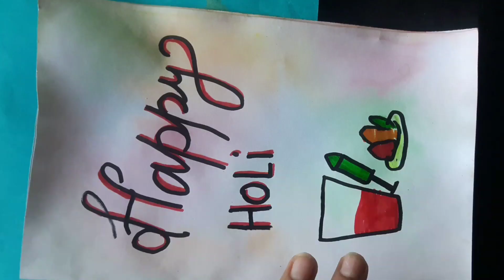Beautiful holi greeting card🎇 | easy and beautiful card for holi